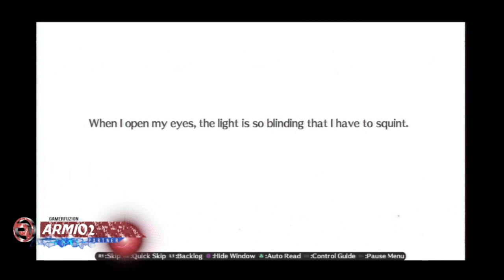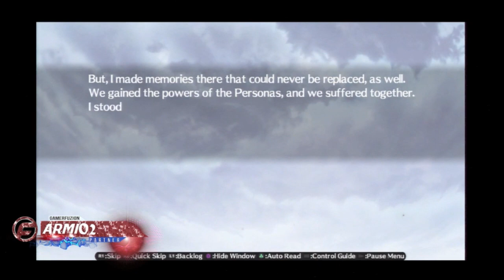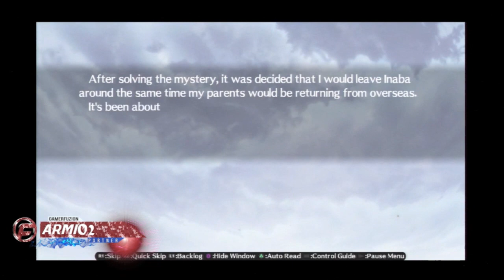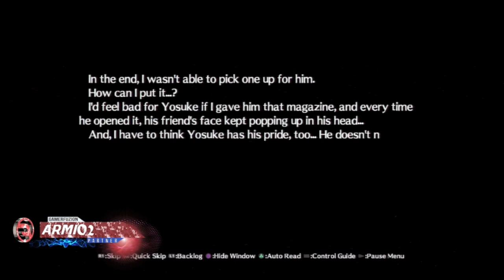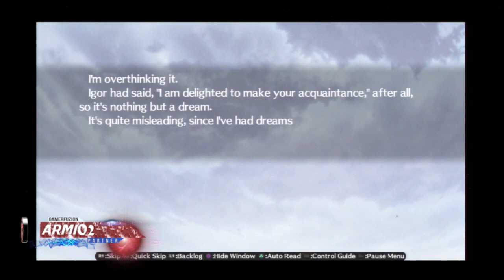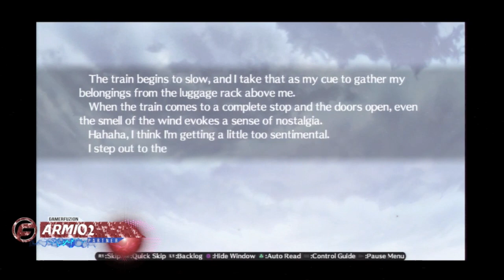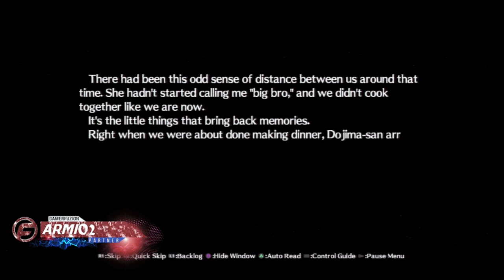Persona 4 Arena Story Mode Yu Narukami Walkthrough Part 1 (No commentary)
This is a walkthrough of Persona 4 Arena Story mode Yu Narukami.